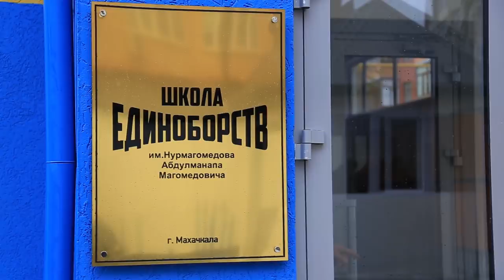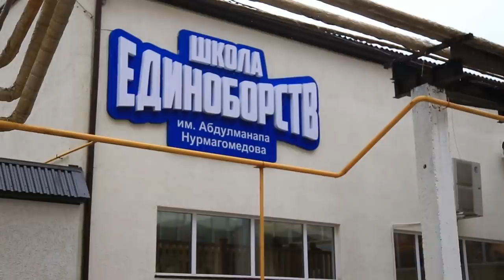Opening Abdulmanap Nurmagomedov's school [FULL MOVIE]